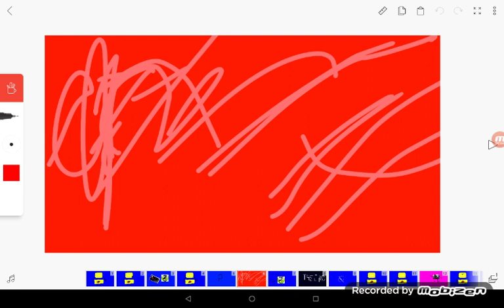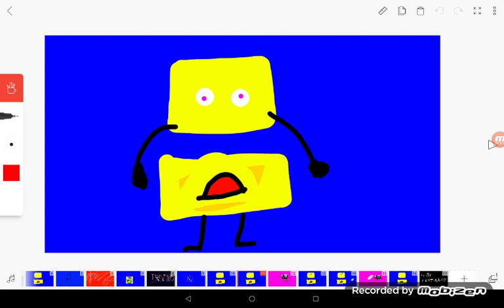A Blooper Of Klasky Csupo Logo Part III